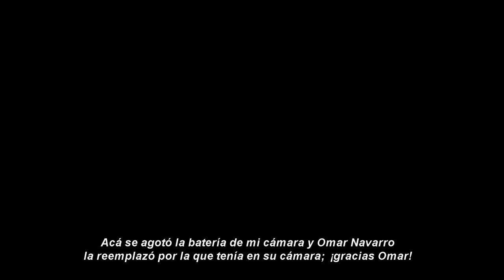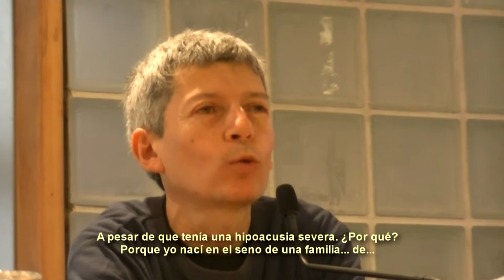Disertación de Daniel en el auditorio del Senado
Video subtitulado del evento organizado por Nanina Cristina Isasmendi en el Auditorio del Senado de la Nación el 14 de octubre de 2015, donde expongo la historia de mi hipoacusia y mi experiencia con el implante coclear. Filmación cortesía de Omar Navarro.